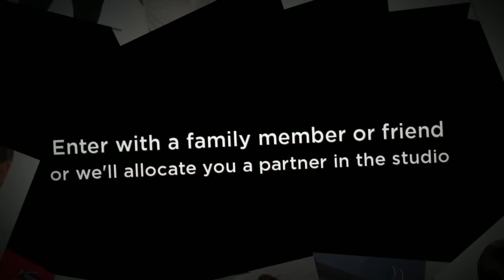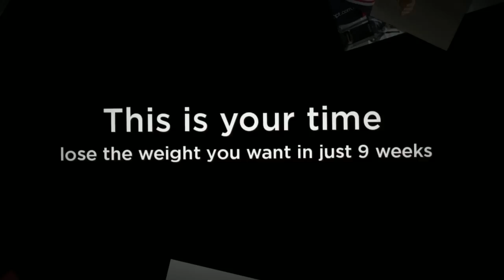How to Lose Weight in 9 Weeks - Autumn 9 Week Weight Loss Challenge Couples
Want to know how to lose weight? Join the famous Vision Personal Training 9 Week Challenge in February and lose 5-30kilos in 9 weeks through emotional help, education, eating and exercise at a Vision Personal Training Studio